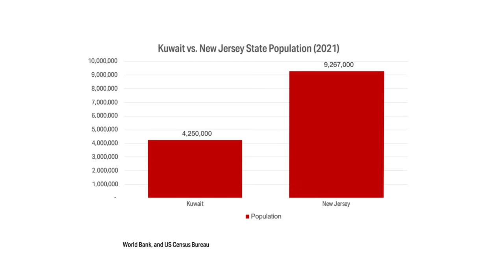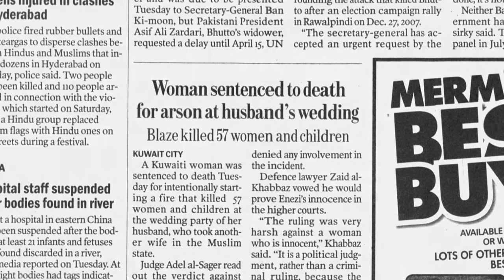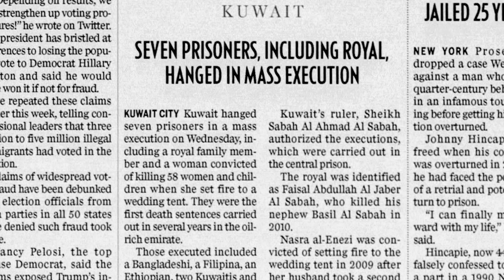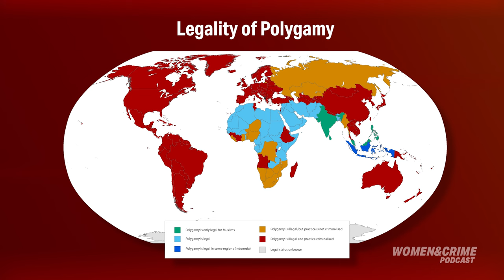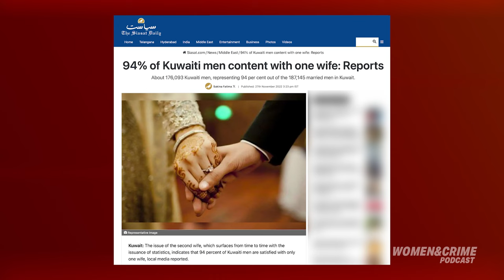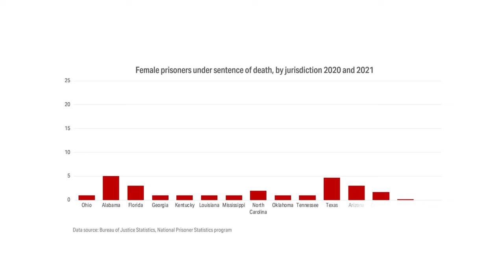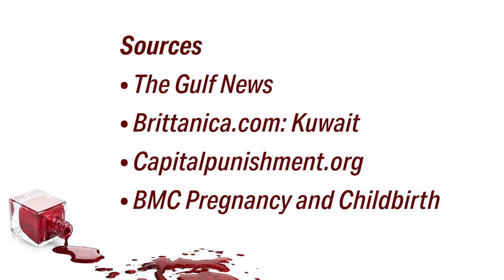Nasra al-Enezi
Ep 168:  A woman’s sense of betrayal leads to one of the most devastating crimes in Kuwaiti history

This is the Nasra Youssef al-Enezi story

Sources for Today's Episode:
• The Gulf News
• Brittanica.com – Kuwait
• Capitalpunishment.org
• Medium.com
• Journal – BMC Pregnancy and Childbirth
• Pew Center for Research
• The New Arab
• And Coffeehouse Crimes on YouTube

Credits:
• Written and Hosted by Amy Shlosberg and Meghan Sacks
• Produced by James Varga
• Script Editor, Abagail Belcastro

Help is Available:
If you or someone you know is in a crisis situation, or a victim of domestic, or other violence, there are many organizations that can offer support or help you in your specific situation.